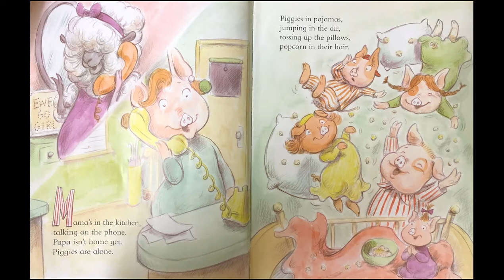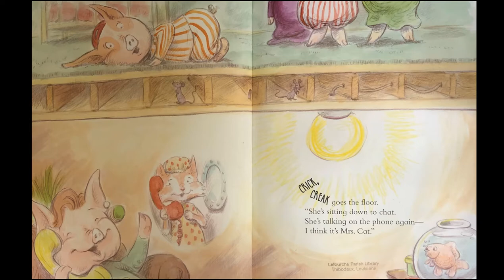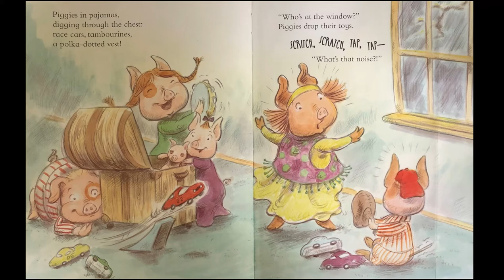Bedtime Story Time: Piggies in Pajamas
"Close your eyes and count those sheep ... soon you’ll be fast asleep!"

Another Bedtime Story Time premieres Saturday, 11/21!  Join Ms. Heather for soothing stories & songs sure to get you in a sleepy mood.

Put on your PJs, grab your stuffie & blanket, & join us! Story time will premiere at 4 PM, but will also be available anytime after 4 PM so that you can watch it whenever your family is ready for bed.

What We are Reading:
Title - Piggies in Pajamas
Author - Michelle Meadows
Publisher - Simon & Schuster Books for Young Readers
Summary - Piggies try to stay up as long as they can as their mother gets ready for bed.